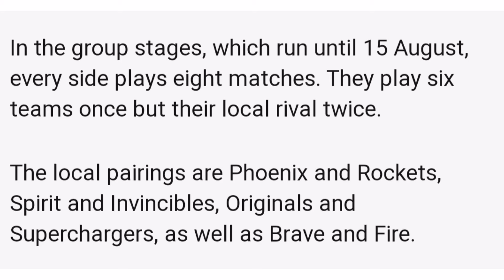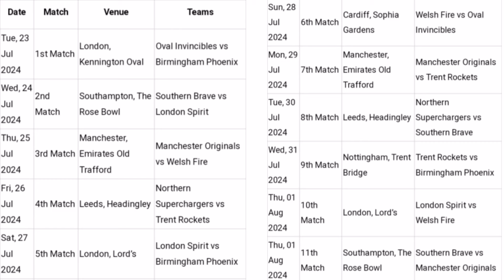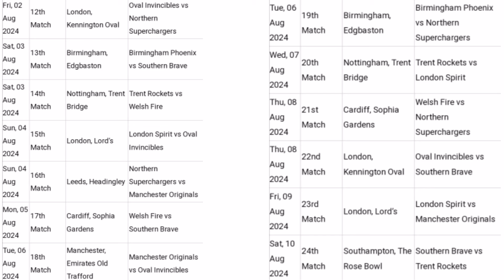The Hundred League 2024 Schedule, Teams, Date, Timing & Live Streaming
Your Queries -
1. The Hundred League 2024 Schedule
2. The Hundred 2024 Schedule
3. The Hundred League 2024 Starting Date
4. The Hundred League 2024 Schedule Time Table
5. The Hundred Schedule 2024
6. The Hundred 2024 Teams
7. The Hundred 2024 Schedule Time Table
9. The Hundred League 2024 Venues
10. The Hundred League 2024 All Team Squad
11. The Hundred 2024 All Team Squad
12. The Hundred 2024 Squad
13. The Hundred 2024 Venues
14. The Hundred 2024 Time Table
15. The Hundred Men's Competition 2024 Schedule
16. The Hundred Men's Competition 2024 Squad
17. The Hundred 2024 Kab se Shuru hoga
18. The Hundred League 2024 Kab Hoga
19. The Hundred 2024 Live Streaming
20. The Hundred 2024 Live Telecast
21. The Hundred 2024 Live Telecast in India
22. The Hundred 2024 Live Streaming in India
23. The Hundred 2024 Broadcast in India
24. The Hundred 2024 Broadcast Channel
25. The Hundred League 2024 Live Streaming
26. The Hundred League 2024 Broadcast Channel
27. The Hundred League 2024 Live Telecast
28. The Hundred Men's Competition 2024 Live Telecast in India
29. The Hundred 2024 Live Streaming Channel
30. The Hundred 2024 Broadcast Channel in India